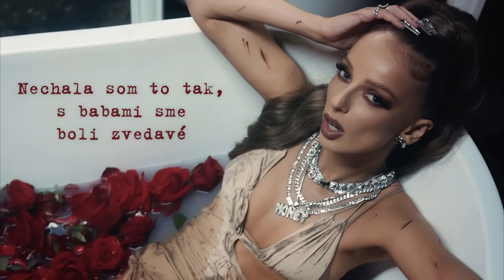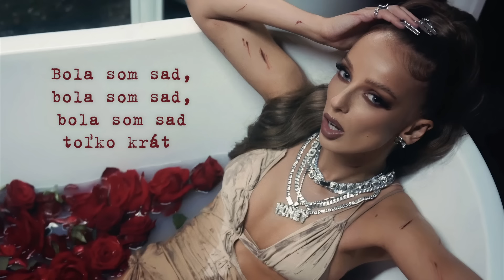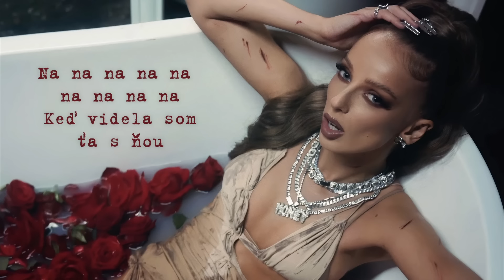SIMA - TVOJE RUŽE (Lyric Video)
Text / Lyric Video ku skladbe “Tvoje Ruže“

Text:

Tak nech zhnijú tvoje ruže do rána
Keď videla som ťa s ňou
Tak ver mi boy

Kráčam do klubu a vidím ho tam stáť pri bare
V mojich myšlienkach si vravím “vidím ťa a ty mňa ne”
Nechala som to tak, s babami sme boli zvedavé
Mala tmavé vlasy, rúž a v ruke Whiskey Sangaree
Svetlá sa tu točia, jak sa telá hýbu tmou
A ja radšej budem slepá, ako vidieť ťa tu s ňou
Chcem sa vyplakať a vykričať, vyliečiť svoju soul
Vyliečiť svoju soul
Z mojich očí už nebude, už nebude padať dážď
Pokaždé sa usmejem, pokaždé, keď sa pozeráš
Fucker hore s mojimi babami, I don’t give a fuck
Nevolaj a nepíš mi, tak už ma nehaj tak

Máme úplne iné svety, máme úplne inú flow
Už to neni ako pred tým, vravíš prepáč, že si môj
Pod okno mi nosíš kvety, nechápeš, lebo si boy
Tak nech zhnijú tvoje ruže, lebo ja viem kde si bol

Už som tired, keď vravíš dokola, dokola “mám ťa rád”
Už nejsom tvoja, už moju hlavu zas nezamotáš
Bola som sad, bola som sad, bola som sad toľko krát
No už nejsom tá, už sa na to číslo nedovoláš

Viem, kde si bol

Tento kanál je neoficiálny, je to iba fanúšikovská stránka. Nevlastním žiadny obsah, iba ho zdieľam pre potrebu seba a ostatných fanúšikov.
V prípade porušení autorských práv ma kontaktujte a obsah vymažem.